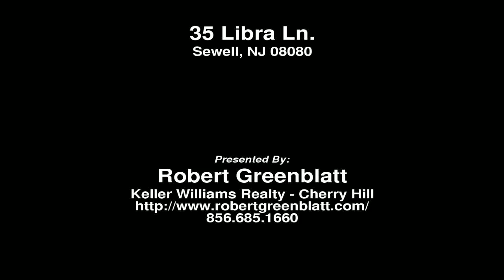35 Libra Ln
Tour for 35 Libra Ln., Sewell, NJ.

Created by S18 Photography
Real Estate Photography